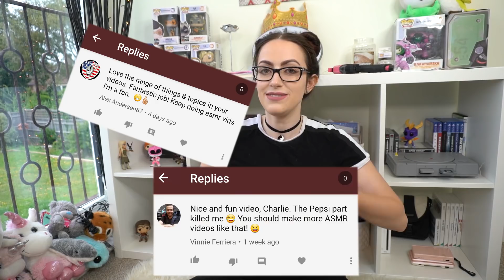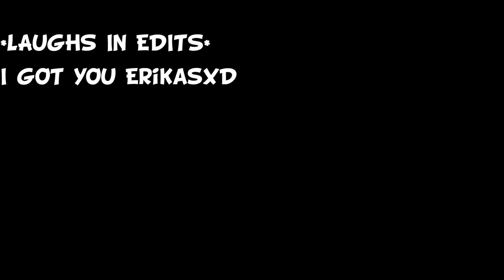Answering your assumptions about me! - Ball fetish?? Flirty?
So, what the hell are some of these assumptions you have about me??? From me having a ball fetish to me being flirty?..

Reading people's assumptions about me: Shout out to the vloggers and youtube community who inspired me to hop on this trend!

Thanks for the good mix of assumptions about me! If you haven't guessed already, in this vlog i'm answering your assumptions about me. I had so much fun doing this vlog, lets make this a regular video! So start thinking of more :P

I love you guys and thankyou so much for being so patient and supporting me! I took up an extra job and editing anything has been impossible BUT I now have Nautical Soap doing it for me. THANKYOU SOAP!  I'm aiming to do vlogs weekly!

I want to do an reaction vlog next on ASMR since you like my ASMR video so much! I will be starting a fun ASMR series for you!

MAKE SURE TO CHECK NAUTICAL SOAP OUT HERE AND GIVE HIM A TONNE OF LOVE!

Instagram.com/nauticalsoap